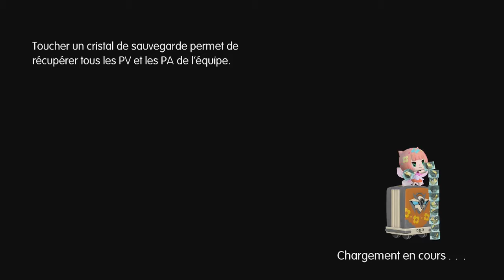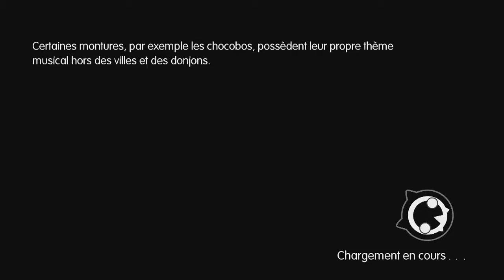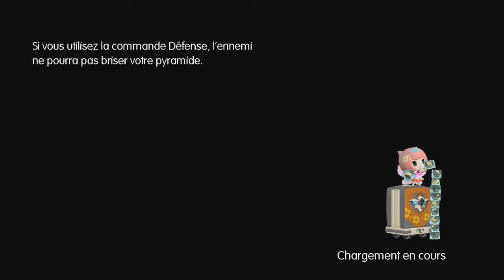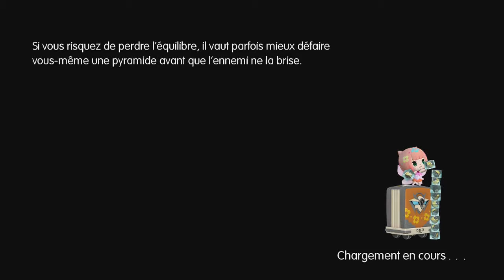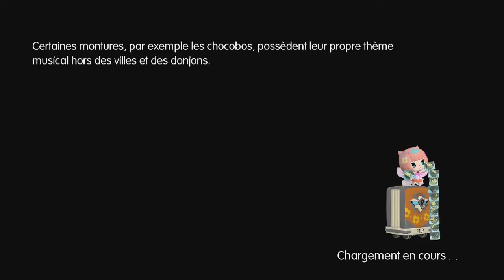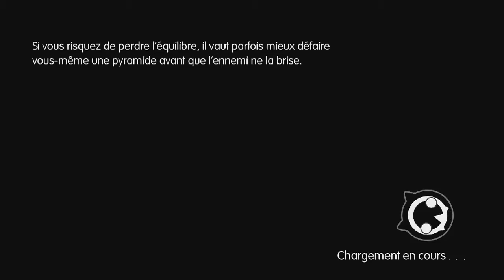Thibaut Sevette / World of Final Fantasy - P.04 [FR]